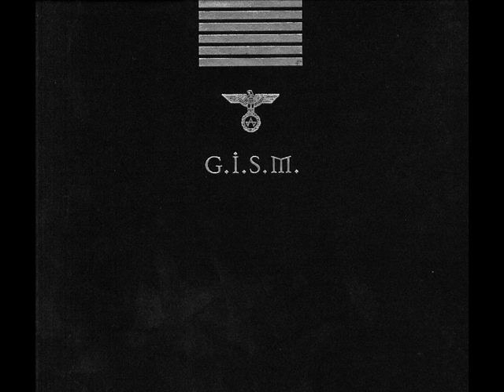G.I.S.M. - Dual Improvisations For Hypochondriac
SoniCRIME TheRapy (2001)